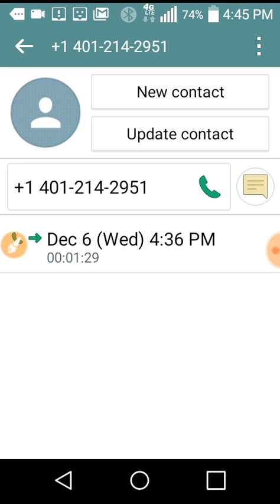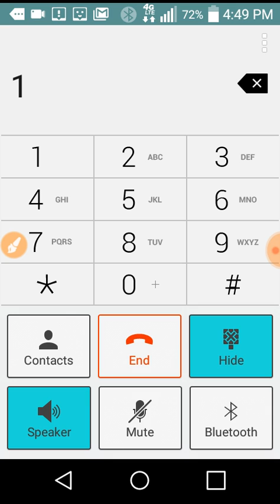Messing with a scammer :)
Sorry if the audio isnt that good.